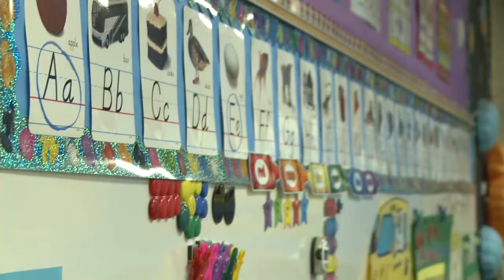Power of the Word - Part I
In this series, we are looking at how Jesus want to renew out minds to enable us to see... hear... think the way He thinks in alignment with His Kingdom.  In  this message we take a look at the Story of the feeding of the 5000 and the mindset Jesus wanted the disciples to have in light of what they heard, saw and experienced